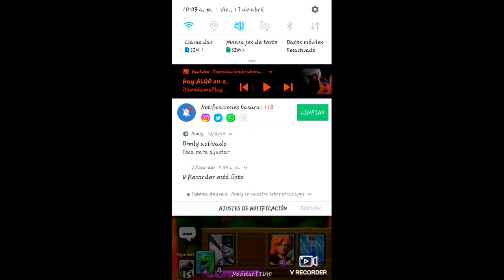Pierdo partida por mi amiga | clash royale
partes que que elimine del video anterior :v